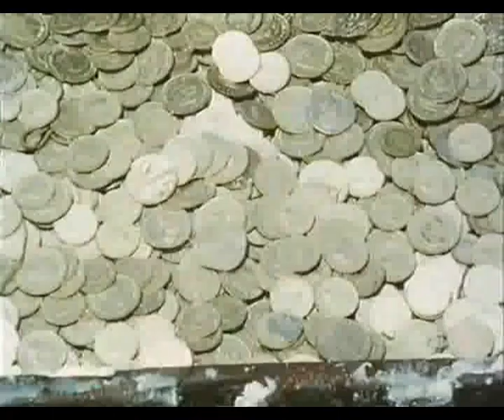Retro diving scene with girl